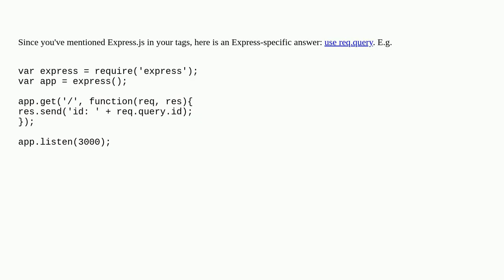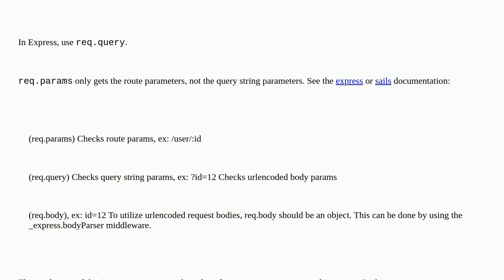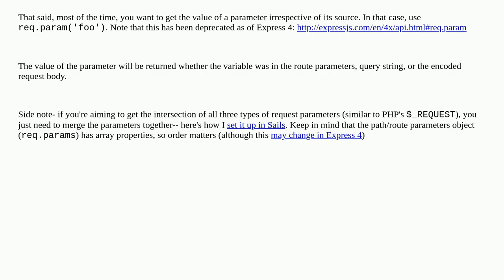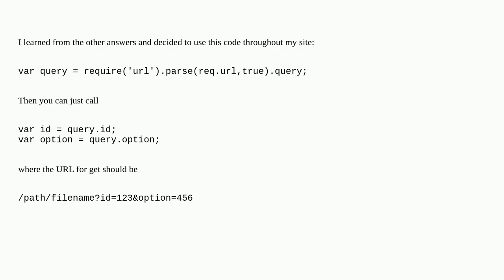How to get GET (query string) variables in Express.js on Node.js?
A special thanks goes out to the community

  node.js express query-string